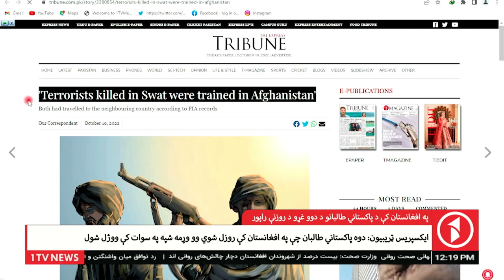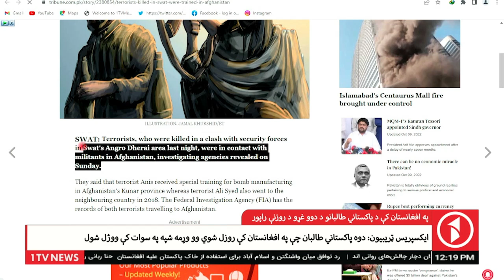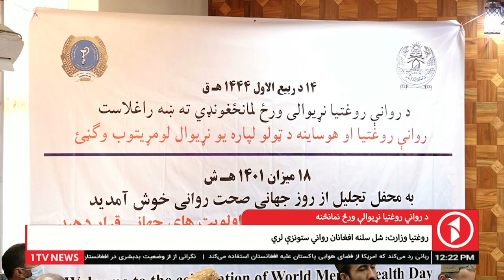Afghanistan Pashto News 11.10.2022 - د افغانستان پښتو خبرونه